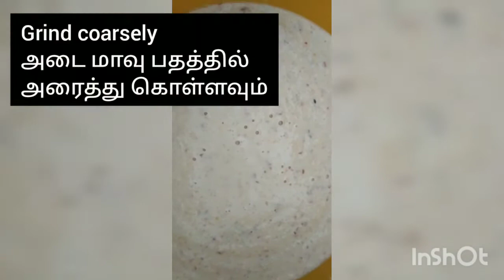how to make Tapioca dosa/ மரவள்ளிக் கிழங்கு அடை தோசை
மரவள்ளிக் கிழங்கு அடை சுவையான ஆரோக்கியமான மாலை நேர சிற்றுண்டி.காரசாரமான சட்னியுடன் கரகரப்பான தோசை அருமையான காம்பினேஷன்.